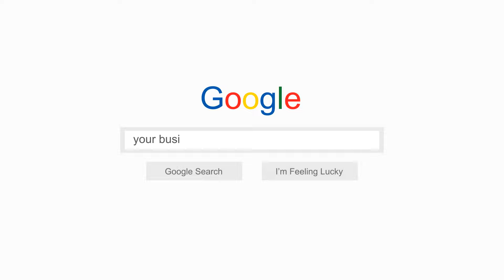Columbus SEO Agency | Alan Morgan Group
The Alan Morgan Group is a Columbus SEO Agency specializing in Columbus Search Engine Optimization, Reputation Management, Web Development, and Amazon promotion.  We only work with one client in any given niche in a geographic area so there is no conflict of interest.  Compared to the other companies you are looking at, you don't have to worry if your competition is paying us more than you to stay in the #1 spot.  Alan Morgan is a results based company committed to providing services with integrity.  We provide a transparent client relationship that delivers sustainable, professional, repeatable and scalable results to help your business win.